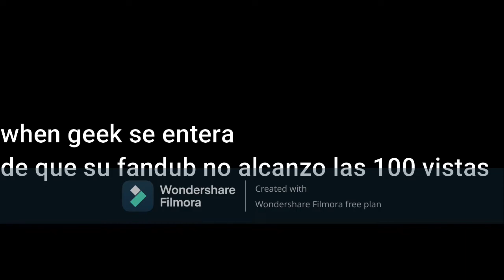The Choice - UNDERTALE - Discurso final de Chara FANDUB español latino- Sorpresa al final.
Muy bien amigos, si eres nuevo bienvenido a mi canal, pero si ya me conoces (o conocen nunca se sabe jejeje), el día de hoy les traigo un fandub de una animacion PROPIEDAD DE ZKE del discurso final de Chara, puse una pequeña bromita al final que arreglamos con el actor de voz de Sans Geekboy si te gusto suscribte y dale like.